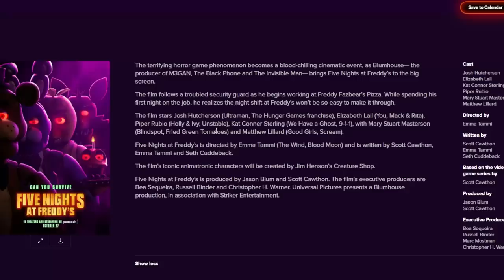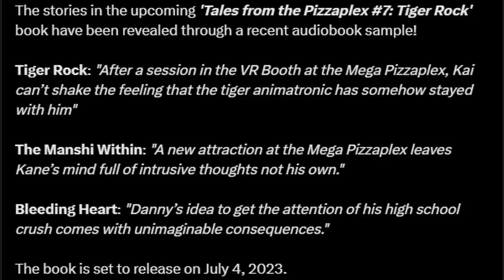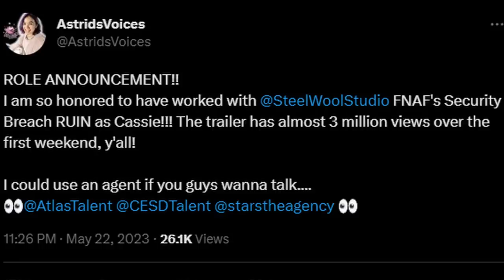NEW YOUTOOZ FIRST-LOOK! New Game Reveals, FNaF Movie Set Photo, & MORE! - FNaF News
Five Nights at Freddy's (FNAF) News! Tales From The Pizzaplex #7 Tiger Rock, Fazbear Frights Graphic Novel Collection Vol. 4, Security Breach Hot Topic Pin, Springtrap Turntail Shirt, Dawko Hex Sitting FNaF Plush, Hex FNaF Keychain Plush, YouTooz Springtrap Plush, YouTooz Dreadbear Help Wanted Figure, RUIN Cassie, FNaF Movie Set Photo Leak, POPGOES FNaC Art Contest, Matthew Lillard FNaF Movie Interview, & MORE!

Timestamps:
Welcome Back to FNaF News: 0:00
FNaF Movie News Recap: 0:40
RUIN News Recap: 2:21
Help Wanted 2 News Recap: 2:46
Tiger Rock Stories: 3:06
Fazbear Frights Graphic Novel 4 Cover: 3:40
Security Breach Spinning Pin 4:17
Leaked Springtrap Shirt: 4:33
Hex Sitting & Keychain Plushies: 4:50
YouTooz Springtrap Plush, Dreadbear, & Shadow Mangle: 5:21
RUIN Cassie Voice Actress: 6:58
FNaF Movie New Set Photo: 7:31
POPGOES & FNaC Art Contest: 8:02
Matthew Lillard Interview: 8:29